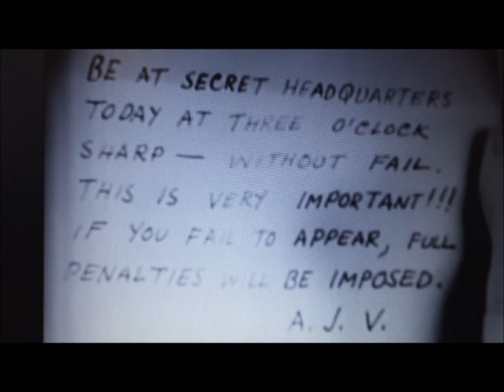LE YIKES SURF CLUB: NEW TRANSITIONALISTS (MUSIC VIDEO)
OFFICIAL MUSIC VIDEO for NEW TRANSITIONALISTS by LE YIKES SURF CLUB from APOCALYPSOS LP on GRIZZLY RECORDS